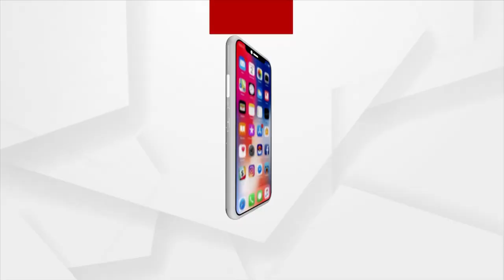Indian Railway Increases Ex-gratia Payments By 10 Times For Train Accident Victims | Argus News